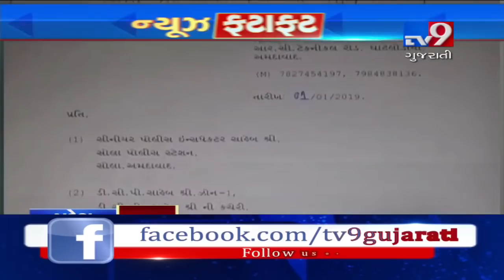Top News Stories Of Gujarat : 14-05-2019- Tv9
Top News Stories Of Gujarat : 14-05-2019